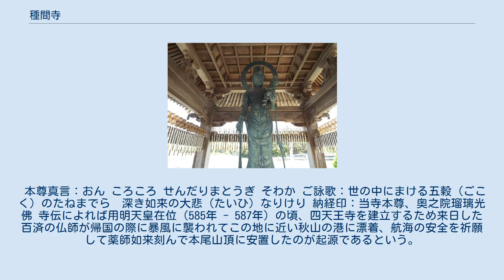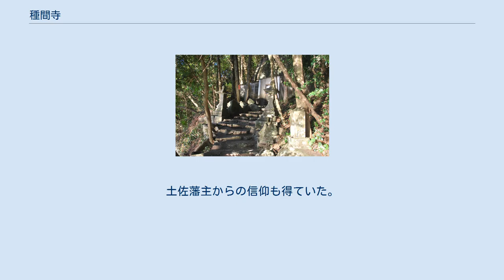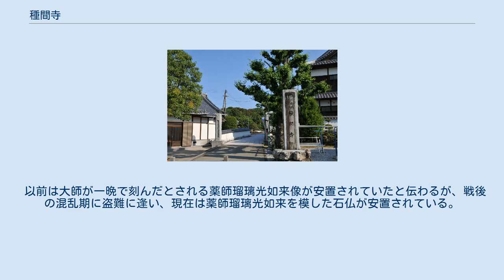種間寺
種間寺（たねまじ）は、高知県高知市にある寺院。
山号は本尾山（もとおざん）。
院号は朱雀院（すざくいん）と号する。
宗旨は真言宗豊山派。
 四国八十八箇所霊場の第三十四番札所。
安産祈願の寺である。
 本尊真言：おん ころころ せんだりまとうぎ そわか ご詠歌：世の中にまける五穀（ごこく）のたねまでら　深き如来の大悲（たいひ）なりけり 納経印：当寺本尊、奥之院瑠璃光佛 寺伝によれば用明天皇在位（585年 - 587年）の頃、四天王寺を建立するため来日した百済の仏師が帰国の際に暴風に襲われてこの地に近い秋山の港に漂着、航海の安全を祈願して薬師如来刻んで本尾山頂に安置したのが起源であるという。
その後、弘仁年間（810年 - 824年）に空海（弘法大師）が巡錫し、堂宇を建立し仏師が刻んだ薬師如来を本尊として安置して開基したといい、その際に唐から持ち帰った五穀の種を境内に蒔いたことから寺号が定められたという。
 天暦年間（947年 - 957年）には村上天皇が藤原信家を勅使にして「種間」の勅額を下賜。
土佐藩主からの信仰も得ていた。
神仏分離令で廃寺となるが、明治13年（1880年）に再興される。
 石柱門を入ると鐘楼があり光明殿前から右に入ると、左に水子地蔵尊、右に庫裏・納経所があり、その先に大師堂が並ぶ。
左手に地蔵堂、底の抜けた柄杓が子安観音を取り巻く堂があり、最も奥にコンクリート作りの本堂が建つ。
 石造手水鉢 本尾山奥の院 山の斜面に作られた簡素な堂に薬師如来（薬師瑠璃光如来）が祀られている。
 以前は大師が一晩で刻んだとされる薬師瑠璃光如来像が安置されていたと伝わるが、戦後の混乱期に盗難に逢い、現在は薬師瑠璃光如来を模した石仏が安置されている。
 納経は種間寺で行なっている。
 尚、以前は御影の授与があったが現在は無い。